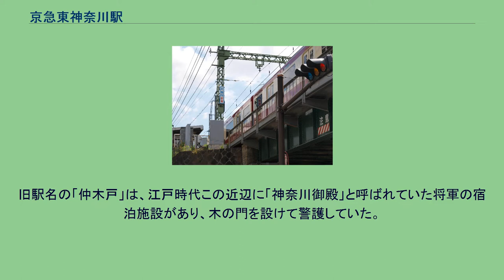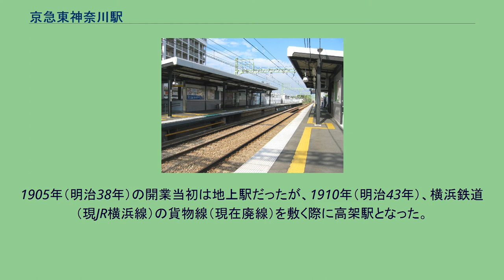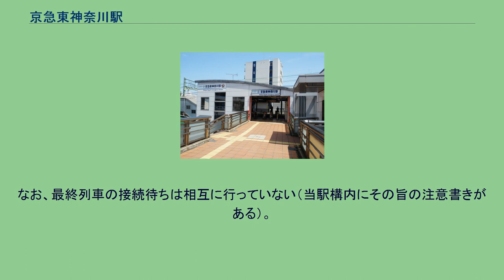京急東神奈川駅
京急東神奈川駅（けいきゅうひがしかながわえき）は、神奈川県横浜市神奈川区東神奈川一丁目にある、京浜急行電鉄（京急）本線の駅である。
旧駅名の「仲木戸」は、江戸時代この近辺に「神奈川御殿」と呼ばれていた将軍の宿泊施設があり、木の門を設けて警護していた。
そのためこの一帯が「仲木戸」と呼ばれていたことに由来している。
改称にあたっては、東日本旅客鉄道の東神奈川駅と隣接していながら、駅名が異なることで乗り換え可能な駅として旅客から十分に認知されていないことから、「京急」を冠したうえで同駅名とし、乗り間違いを防ぎつつ利便性を高めたものとされている。
相対式ホーム2面2線を有する盛土上の高架駅であり、有効長は8両である。
駅舎は2番線ホーム側の地上部に設置されている。
改札口は地上部と2番線ホームの横浜方にある。
2番線ホームの改札口はペデストリアンデッキに直結する。
1905年（明治38年）の開業当初は地上駅だったが、1910年（明治43年）、横浜鉄道（現JR横浜線）の貨物線（現在廃線）を敷く際に高架駅となった。
駅舎も1957年（昭和32年）の火災で焼失するまでは高架上にあった（駅構内に踏切もあり）。
1番線へはいずれの改札口を利用するにも、1番線側・2番線側の双方で階段またはエレベーターを経由する必要がある。
1番線と2番線との連絡通路は地上より若干高くなったところにある。
駅員が常駐するのは、ペデストリアンデッキと直結する二階の改札口のみである。
2020年（令和2年）度の1日平均乗降人員は18,022人であり、京急線全72駅中28位。
近年は利用者数が増加傾向にある。
駅の二階から出ると東日本旅客鉄道（JR東日本）京浜東北線・横浜線の東神奈川駅と連絡するペデストリアンデッキ「かなっくウォーク」がある。
屋根はないが東神奈川駅まで数十メートルであり、容易に乗り換えが可能である。
かつて連絡運輸は存在しなかったが、2008年3月15日より定期券に限り連絡運輸を開始した。
なお、最終列車の接続待ちは相互に行っていない（当駅構内にその旨の注意書きがある）。